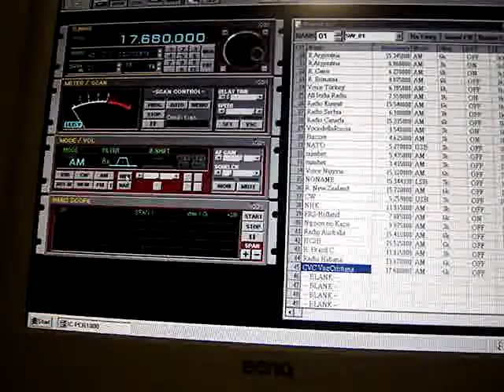CVC VozCristiana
CVC Voz Cristiana
17680 kHz
21:00 UTC 26-07-11
QTH 44°29'N 9°46'E
T 15° Ur 98% 1015 hP